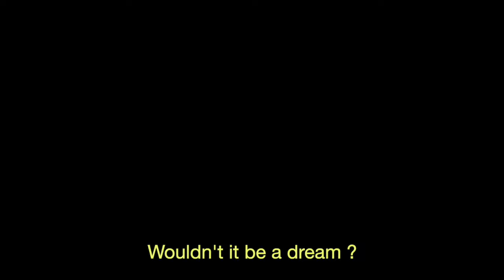Trailer Album - Time is not a Reason - Zack Avicenne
Hello all,

This is the official trailer of the album Time is not a reason by Zack Avicenne

Cheers !
Zack